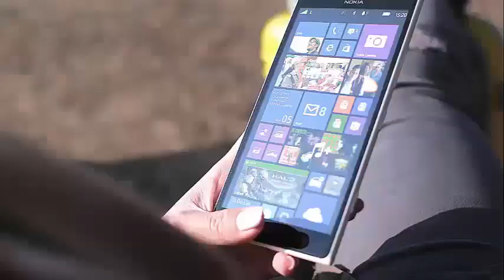JENELLE EVANS RESPONDS TO BACKLASH AFTER POSTING FAMILY POOL VIDEOS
Jenelle Evans Responds to Backlash After Posting Family Pool Videos Teen Mom's 2-star star Jenelle Evans found herself at the center of another controversy on Friday with two family group videos she shared on Instagram. A fanatic particularly surprised, as it shows a 4 year old Kaiser sinking in the pool.

Evans responded quickly to the reaction, thanking the fans for their support and concern.

Evans first shared a video captured by drones from her large backyard, with her husband David Eason in the large pool and Kaiser in the group of adjacent children.

A second drone video shows Kaiser diving in the pool. "Now that Kaiser can swim, she loves to throw her toys and dive," Evans wrote.

Evans' Instagram followers criticized the configuration of his backyard, focusing on the unfinished areas of land and the incomplete fence. Evans then edited his legend for the clip, telling the fans that it was actually a previous video.

"They'll say I do not have a fence," Evans said with an eulogy of hands of praise. "Before we finished our yard Old video Sorry for my unfinished grass My 'patio' is 9 acres, but there is a fence around my pool We have an alarm for our door But thanks for your concerns! of the smiling face] "

Many of the most recent comments are from Evans supporters, who feel that some critics are making a great effort to hit Evans.

"Seriously ... the child is under supervision, he's small and he's not going to dive all the way in. I did not know you were only allowed to wear a swimsuit in a pool, I'm sure the girl said it was an old video" , wrote a fan.